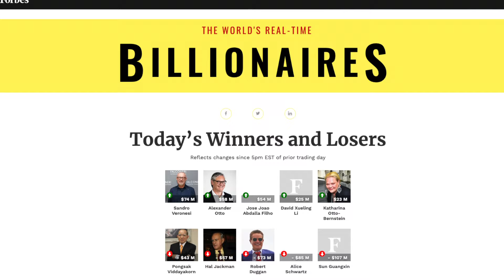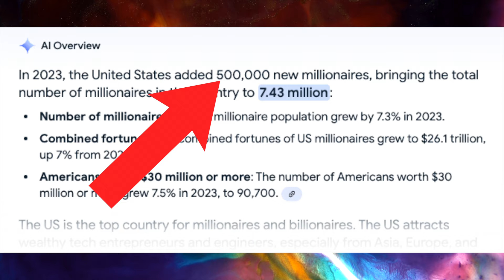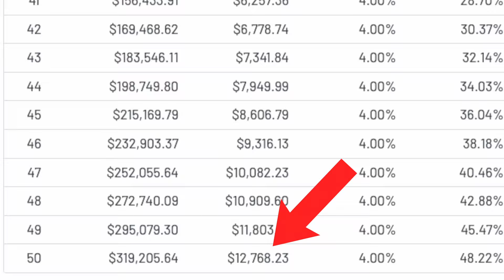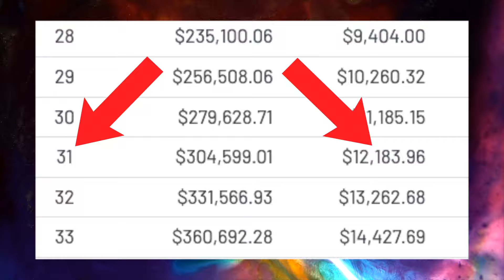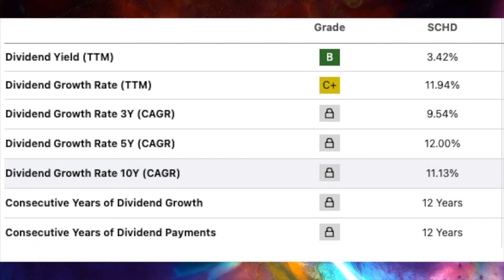How To Make $1000 A Month In Dividends With Only $10/Week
The Camera I Use

The Mic I Use

The Lights I use

The Laptop I Use To Edit (Newer Version)

Software: Final Cut Pro and various plugins

This video is intended for a broad audience and should not be considered financial advice. I am not a financial advisor and I encourage everyone to work with a professional to help reach their desired financial goals. Do not buy, sell, or apply for financial products (including but not limited to credit cards, loans, etc.) based on the contents of this video or any other content you see made by me. I am not a professional and this video is a combination of my research and opinions. The content may be incorrect, inaccurate, contain errors, subject to interpretation, situational, or not hold up in the long term.

Please remember there are risks to investing, including losing all the money you invested so please do not take this as financial advise as I am not a financial advisor. Do not buy or sell anything based on the contents of this video. Please do your own research. I highly recommend you work with a professional to help reach your own financial goals.

This YouTube channel will occasionally contain affiliate links, which means I receive a small commission on a purchase or sign up without additional cost to you, if you buy something through my links.